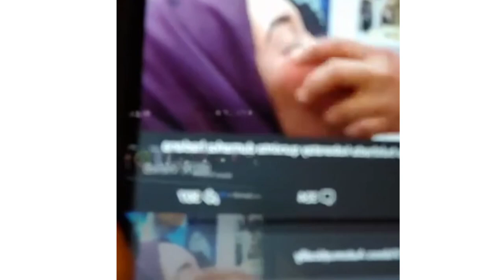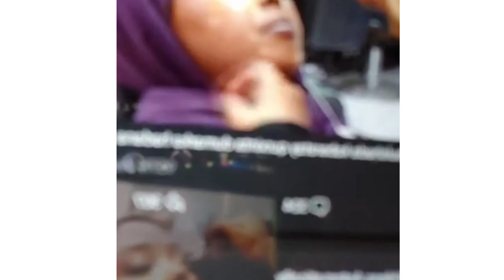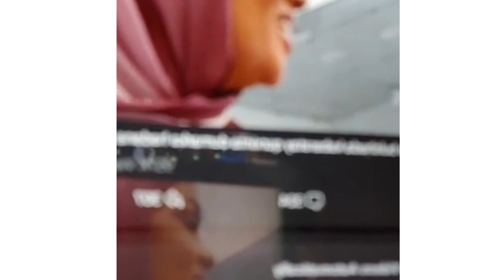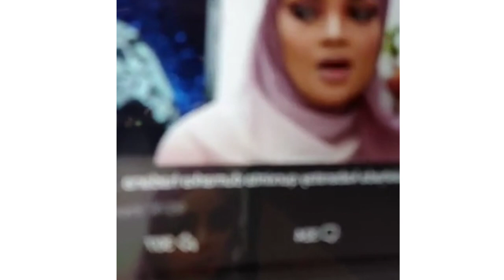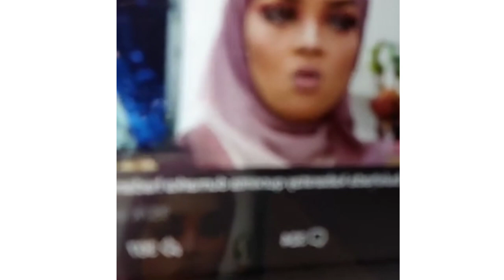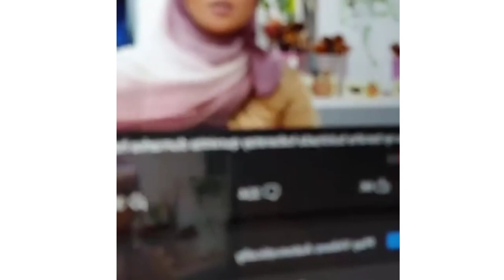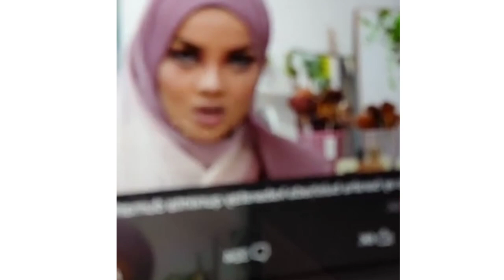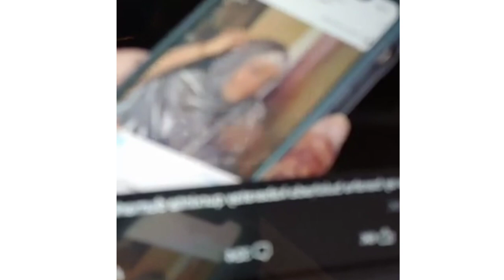Inkastoo Canfari dhulka Ciisaha kusoo dushay hadana Cashar lama ilaawaan....